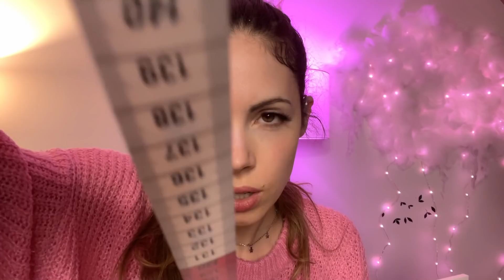ASMR - Fast & Aggressive Measuring You, Follow My Instructions, Random Tests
A fast and aggressive asmr measuring you, follow my instructions / do as I say and random tests and fun :) Enjoy!

BTC: 15QkA2eU3SCM27P5S4jFADcAcmiCYmmMf2 ETH ERC20: 0x8e4d233ed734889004ad878ab30f0e219646a81c LTC: LgKwn4kJQWCAWZ73yecb8VqrrLAVrG8JbF DOGE: DQb1o5eh9MShr5HE6856F7HaEPTMCkuS4p

(exclusive monthly video(s) for members!
► Bitcoin: 1JeRcYHSoJJxFGNLinw9BdrEAzQxKFBviF